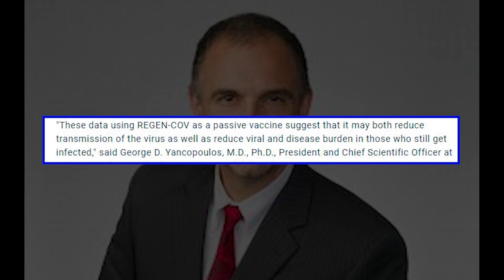Regeneron Antibody Cocktail Highly Effective in Preventing COVID-19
The antibody cocktail provides passive immunity against COVID-19.